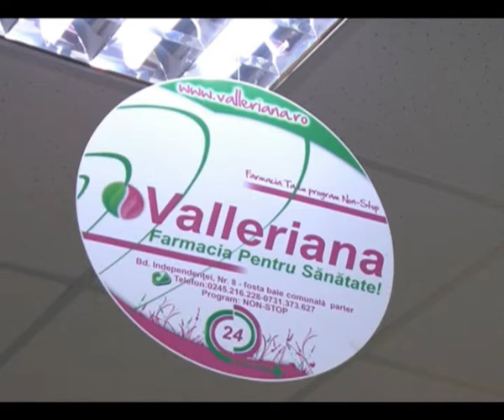REDUCERI DE PRET LA VALLERIANA